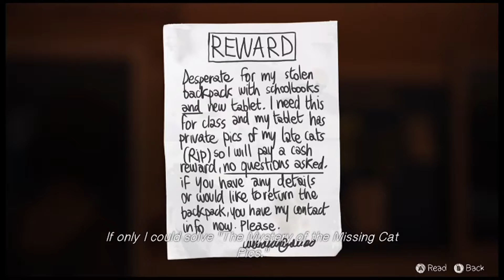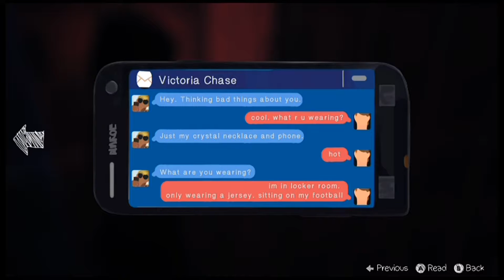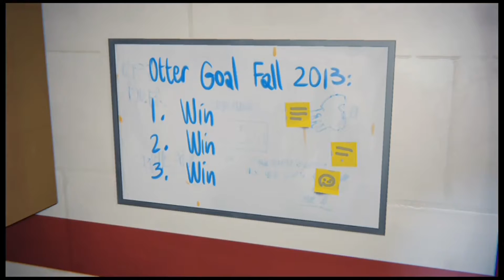SHARK VS OTTER | Life is Strange | Part 11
We take a midnight dip with Chloe.